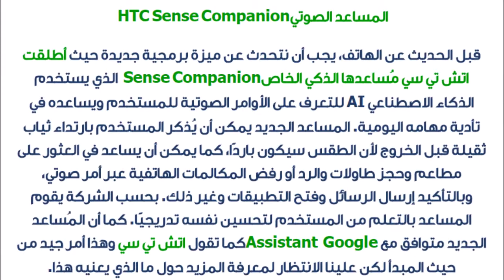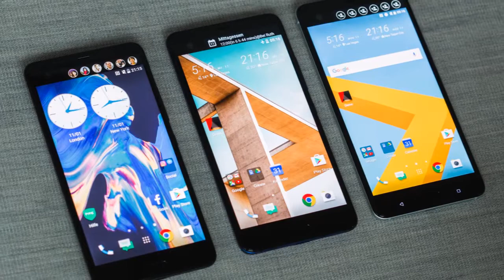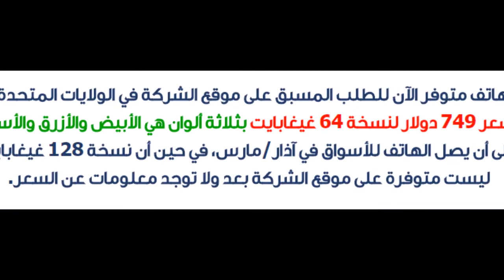اتش تي سي تكشف عن هاتف U Ultra ومُساعد صوتي جديد